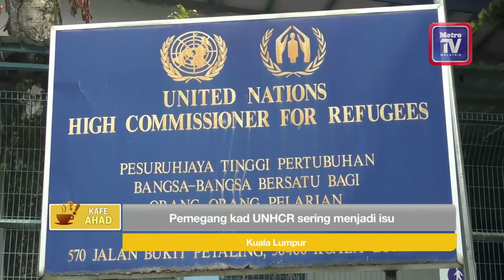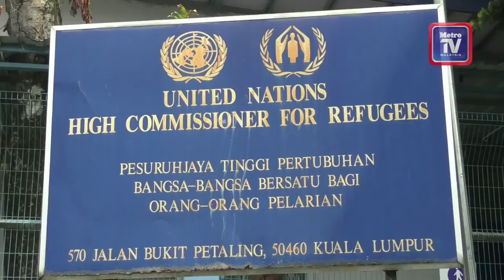Kafe Ahad - Pemegang kad UNHCR sering menjadi isu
Isu membabitkan individu yang memegang kad Pertubuhan Bangsa-Bangsa Bersatu Bagi Orang Pelarian (UNHCR) sering menjadi isu utama apabila kehadiran mereka yang sebenarnya tidak diundang oleh warga tempatan hingga mencetuskan rasa tidak puas hati.